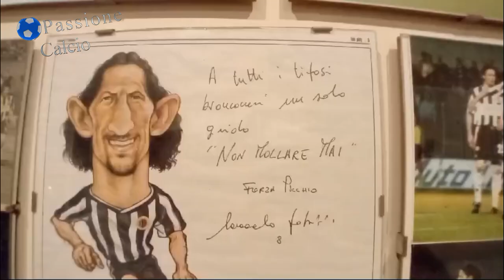Passione Calcio puntata del 4/10/2024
Nella puntata di oggi, ascolteremo le analisi dei giornalisti: Valerio Rosa, Alessandro Mannocchi, Chiara Poli, Gabriele Brandozzi  che ci offriranno la loro visione sugli sviluppi di questa stagione dell'Ascoli. A seguire il saluto  speciale dell’ex calciatore bianconero Fabrizio Caracciolo.